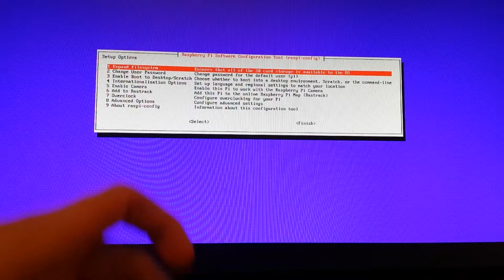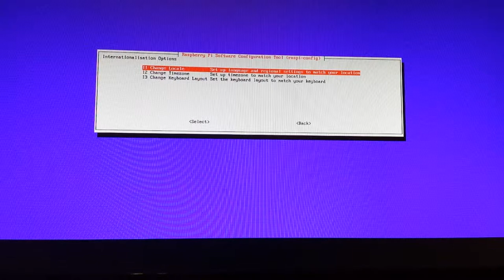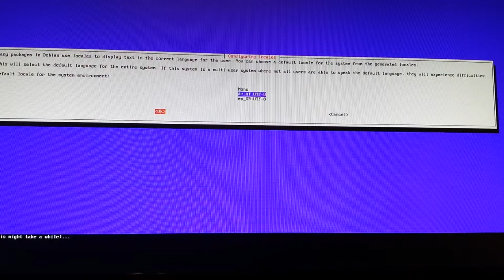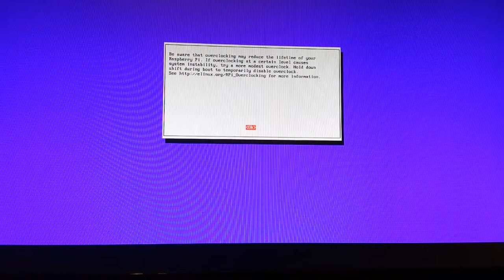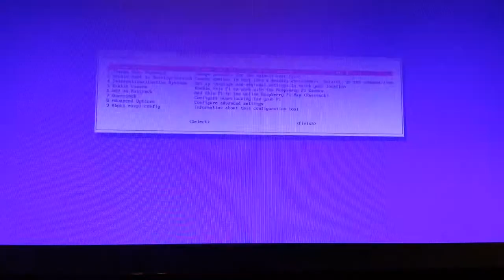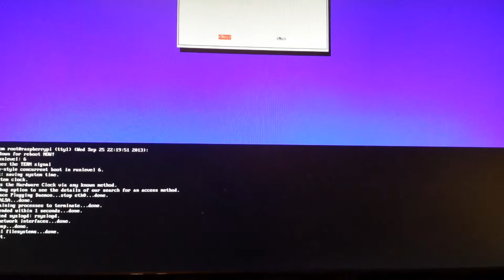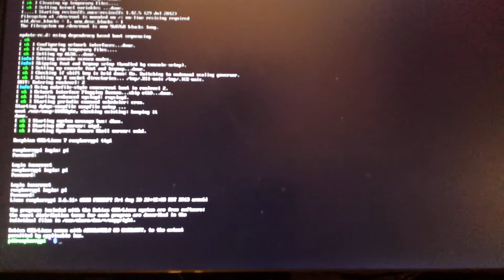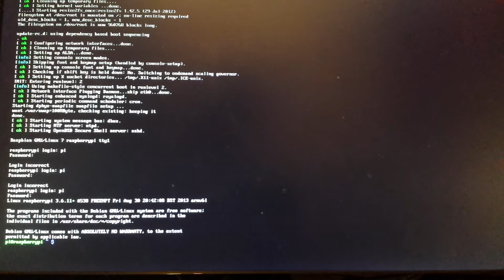[#03] Raspberry Pi Tutorial - Erste Inbetriebnahme [German|HD]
In diesem Tutorial zeige ich euch, wie man mit der Experimentierplatine "Raspberry Pi" umgeht.